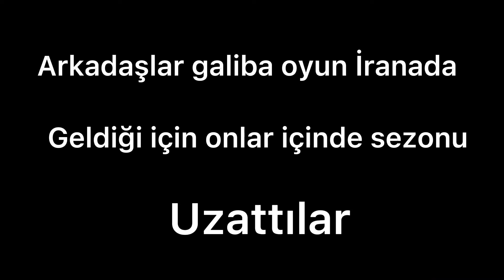Zula Mobile Bu Sezon Şıktı Yeni Sezon Gelsin Artıkk😫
Arkadaşlar Zula Mobile’de yada başka bir oyunda videosunu çekecek bişey yazın